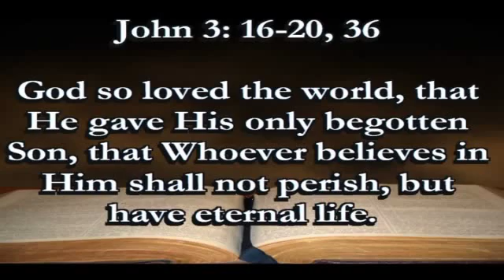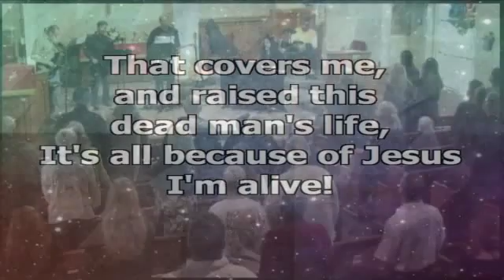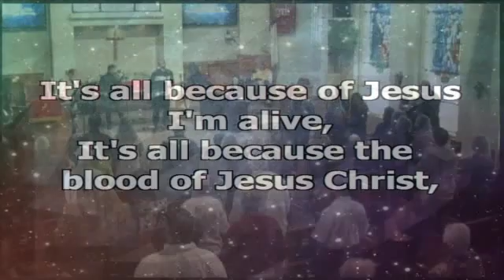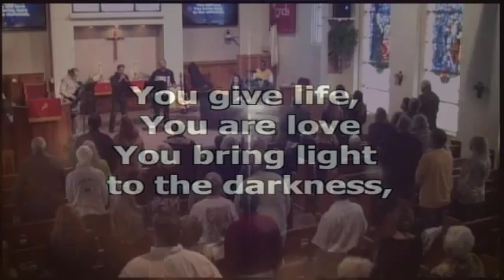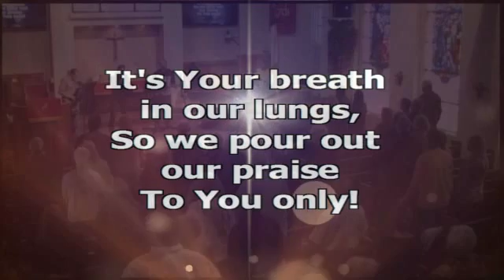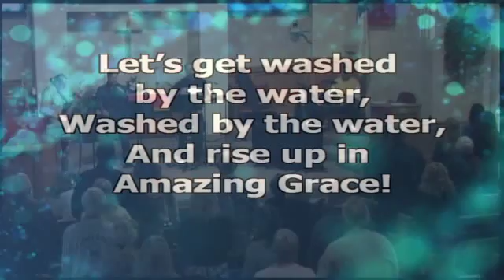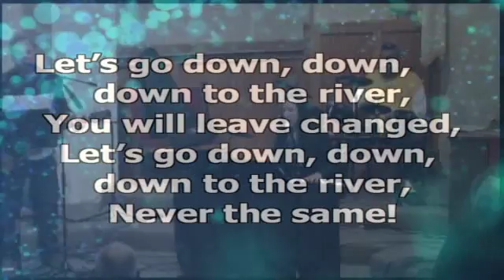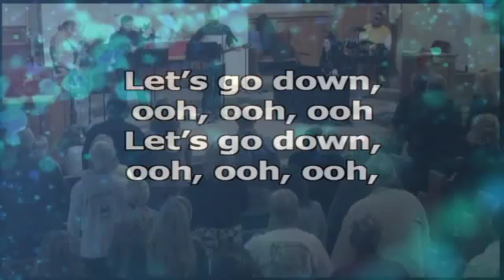The Church By the Sea - Contemporary - "It Should Have Been A Private Conversation"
January 29th, 2017 Contemporary Service 11:00 AM
 "It Should Have Been A Private Conversation"
Dr. Dave Ruth, Senior Pastor